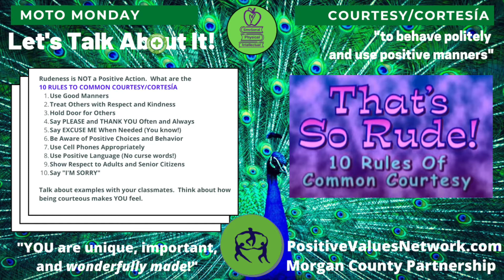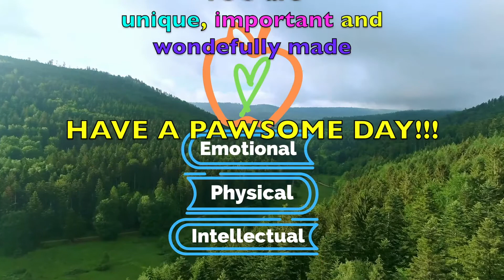🍎 Moto Monday Wk 33 😊 Courtesy💡Cortesía ⏰ May 3, 2021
Begin your week from remote school or classroom with PositiveValuesNetwork.com's "Daily Dose of Positive Actions" to Motor-up your week!  Grab the kids, tell a friend, change the world!

😊 Courtesy💡Cortesía ⏰means "to behave politely and use positive manners."  This Positive Action lesson helps with STUDENT SUCCESS and Standards!  Positive thoughts, actions, and feelings to develop EMOTIONAL WELLNESS with that "good ole GOLDEN RULE" for 😊 Courtesy💡Cortesía ⏰

😀 Use COURTEOUS/CORTESÍA words! Say...🤓
🧠 PLEASE📕
🗣YOU ARE WELCOME♥️
🥰 EXCUSE ME💗